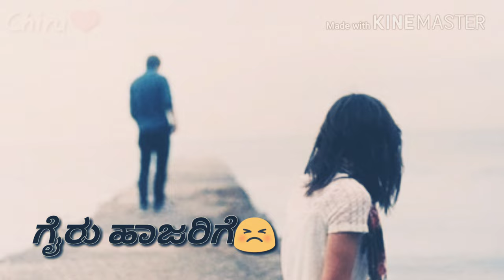Marula neenu Kannada song | ರಾಜು ಕನ್ನಡ ಮೀಡಿಯಂ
**If any of the owners have a problem with your pictures and music used here please  me a**